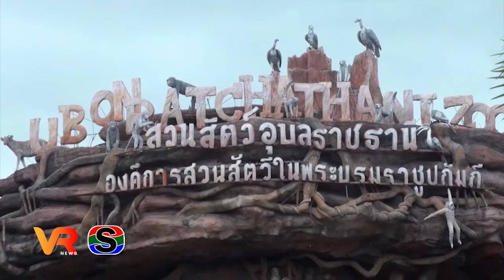เปิดตัวลูกจิงโจ้แดง ต้อนรับตรุษจีน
สวนสัตว์อุบลราชธานี ต้อนรับตรุษจีน เปิดตัวลูกจิงโจ้แดง จำนวน 2 ตัว ในส่วนแสดงมินิซู